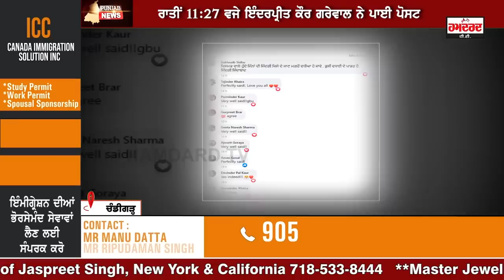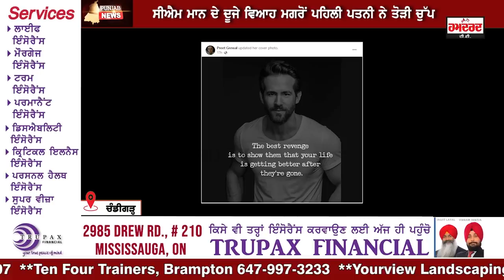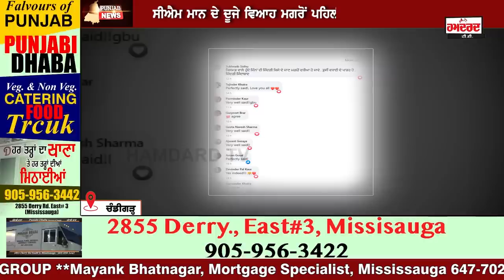CM Mann ਦੇ ਦੂਜੇ ਵਿਆਹ ਮਗਰੋਂ ਪਹਿਲੀ ਪਤਨੀ ਨੇ ਤੋੜੀ ਚੁੱਪ,Facebook ਤੇ ਪੋਸਟ ਸ਼ੇਅਰ ਕਰਕੇ ਆਖ ਦਿੱਤੀ ਬਹੁਤ ਵੱਡੀ ਗੱਲ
ਰਾਤੀਂ 11:27 ਵਜੇ Inderpreet Kaur Grewal ਨੇ ਪਾਈ Post